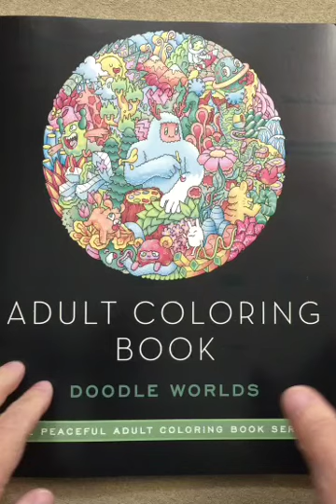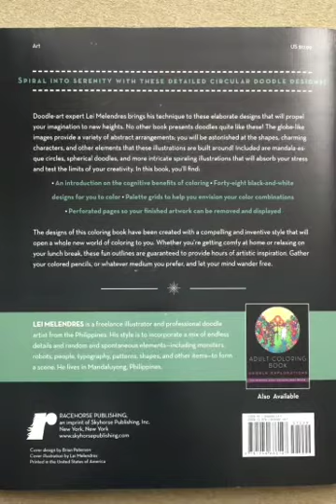Adult Coloring Book: Doodle Worlds (The Peaceful Adult Coloring Book Series) flip through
This is a silent flip through of the Adult Coloring Book: Doodle Worlds (The Peaceful Adult Coloring Book Series). Y